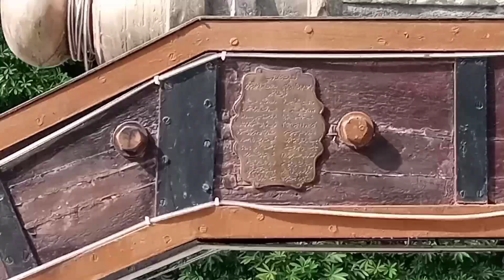زمزمہ توپ نیو افغانستان کا بادشاہ احمد شاہ ابدالی نے ہندوستان کو فتح کرنے کے لئے یہ توپ تیار کیا